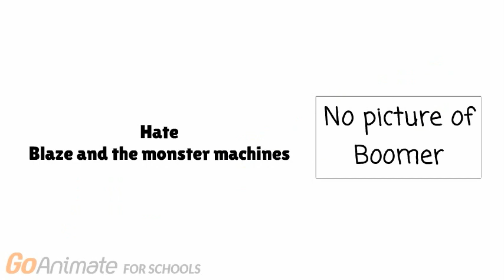FloogalsFTW Rants: Blaze and the Monster Machines